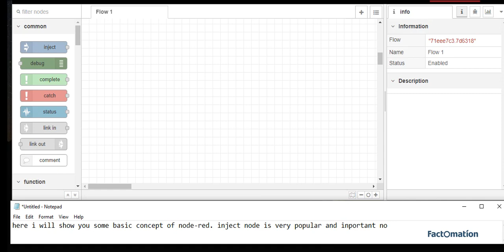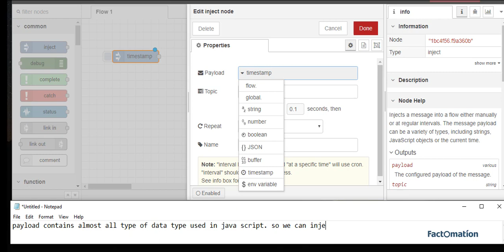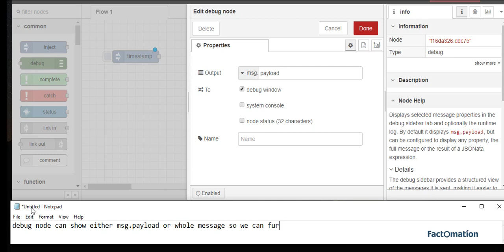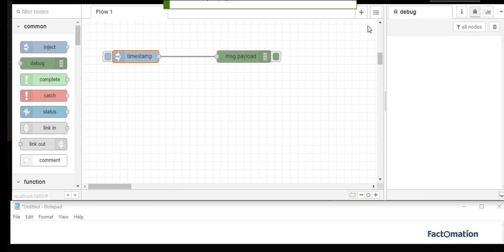Node red - understanding Inject node and debug node.